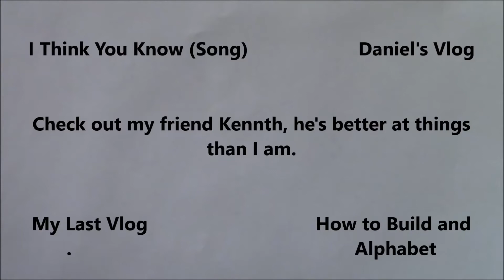"Serenity"-Original Song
Does it still count as a song if there aren't any words? I composed this about four years ago, I am somewhat proud of it